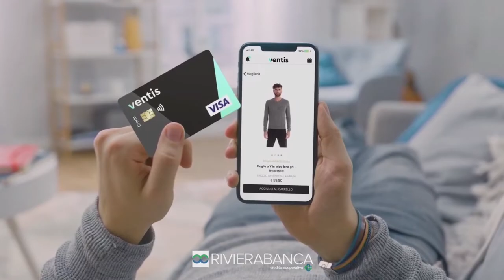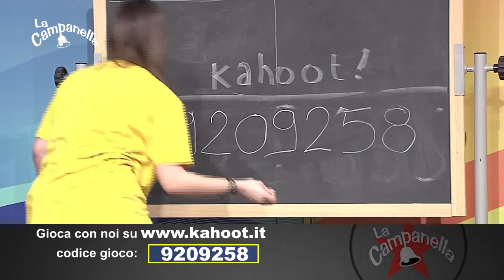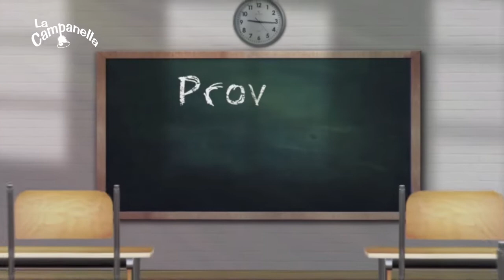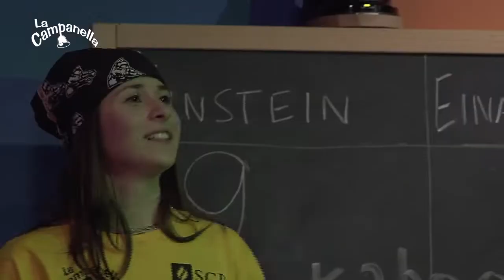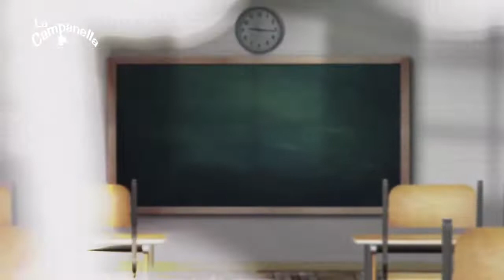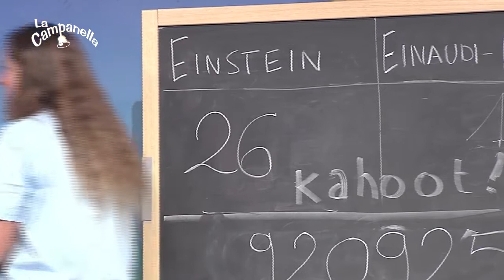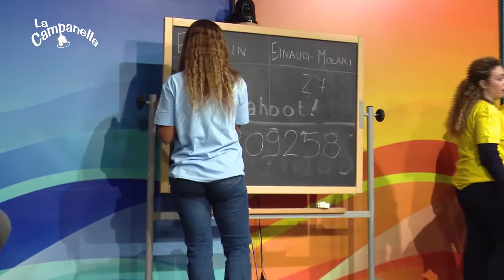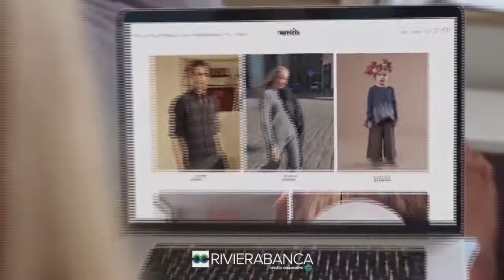La Campanella 2020. 3a sfida: Einstein vs Einaudi-Molari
La terza sfida dell'edizione 2020 de "La Campanella": Liceo Einstein vs Istituto Einaudi-Molari.